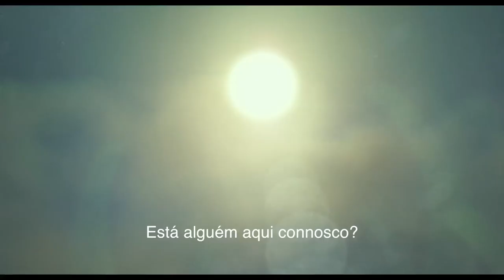Verónica | Trailer Legendado PT (HD)